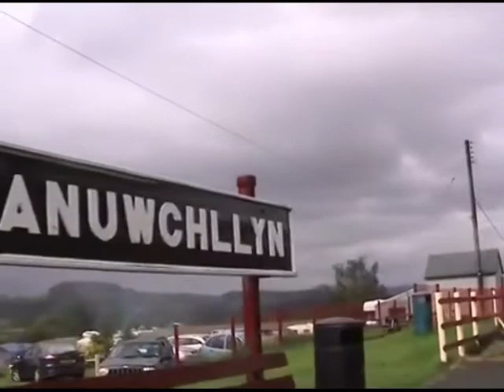Smalspoor in Wales